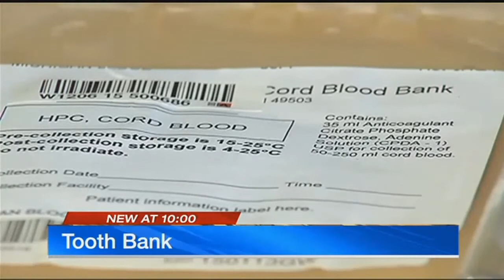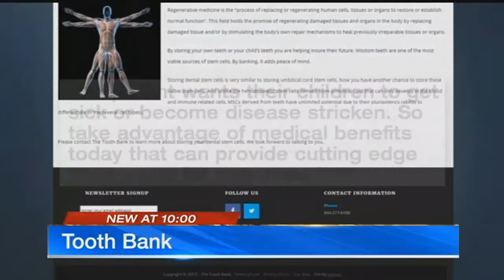Tooth banking: Is the next wave in stem cell treatment right for you?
It's just another option out there for parents to mull over. Could someone in your family one day be saved because you bank what most parents simply put under a pillow?